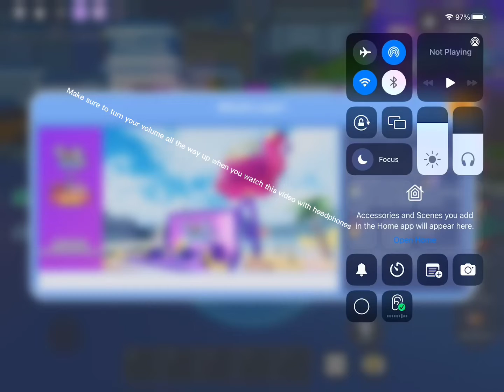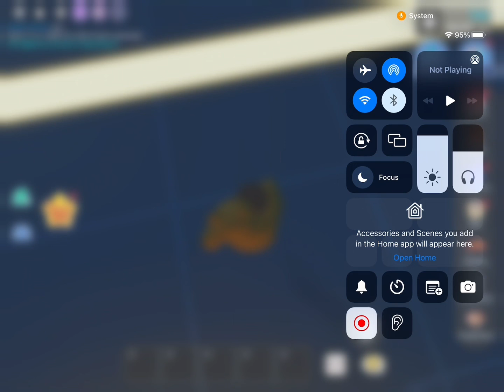Video team up to see me eat to the jelly fruits at the end ASMR￼